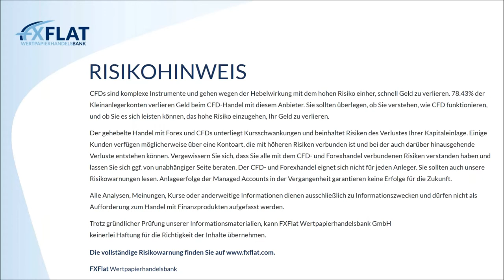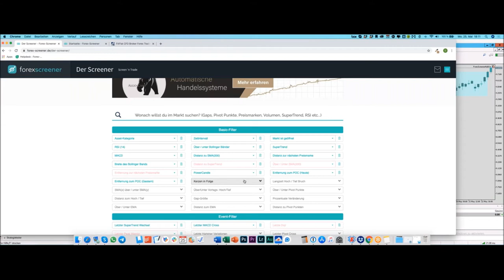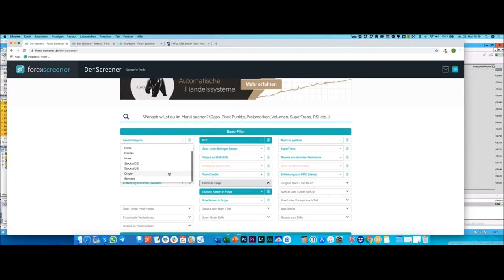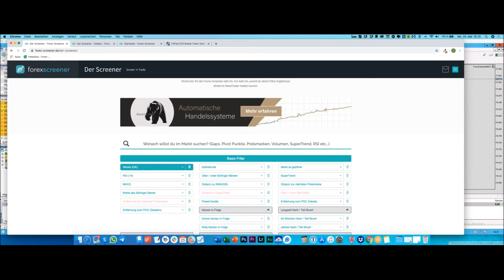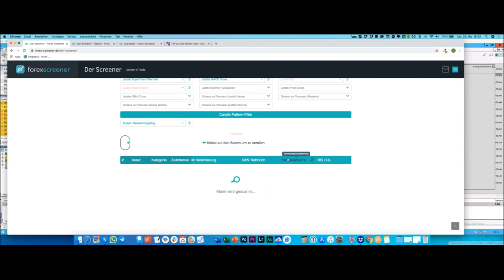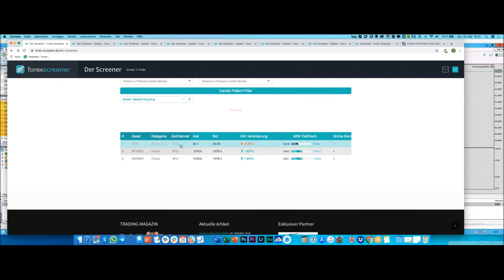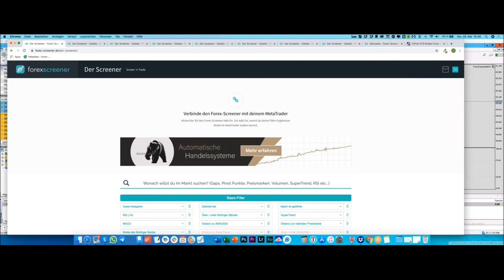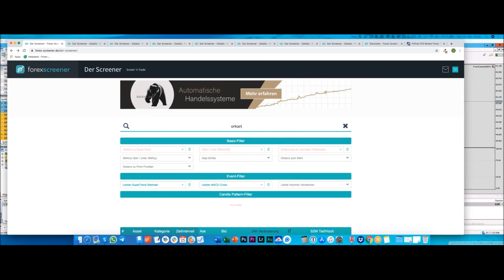Forex-Screener - Einführung, Neuerungen und Praxis-Beispiele vom Online-Screener 25.05.2020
FXFlat bietet seinen aktiven Kunden exklusiv den Online-Screener „Forex-Screener“ kostenfrei an.

Der Forex-Screener ist ein Online-Tool um automatisiert den gesamten Markt zu scannen. Egal ob Devisen, Aktien, CFDs, Futures oder Indizes. Der Forex-Screener kann mehr als der Name erahnen lässt.

Seit der ersten Stunde hat das Team von Forex-Screener versprochen, dass das Tool nicht in Stein gemeißelt ist und das halten sie auch ein.

In diesem Webinar stellt David Warney Ihnen die neusten Funktionen und Filter des Forex-Screeners vor.

Zusätzlich stehen folgende Themen auf der Agenda:
• Einführung in den Forex-Screeener
• Beispiele aus dem Alltag: Kombination von Filtern
• MetaTrader 4/5 Add-on
• Beispiel-Strategien mit dem Forex-Screener
• Beispiel-Trades
• Live-Screening

Termine bei FXFlat:
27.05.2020 | 18:00 Uhr | Carsten Berger - AgenaTrader Helpdesk
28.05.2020 | 07:45 Uhr | Thorsten Helbig - forexPRO-Systeme Livetrading
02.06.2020 | 08:45 Uhr | Dirk Hilger - Livetrading zur Börseneröffnung am Morgen
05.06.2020 | 14:15 Uhr | Dirk Hilger - Non-Farm Payrolls (NFP) Livetrading